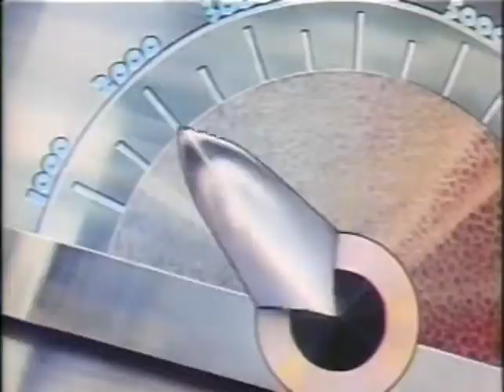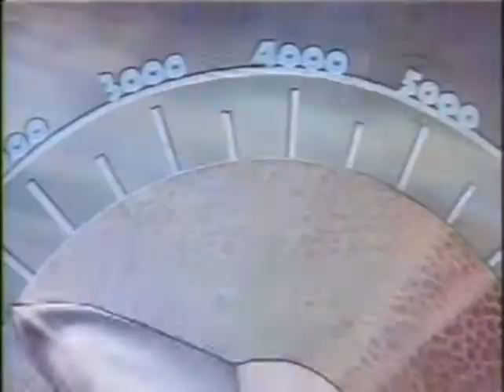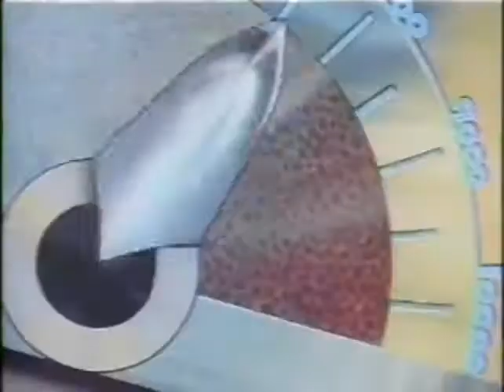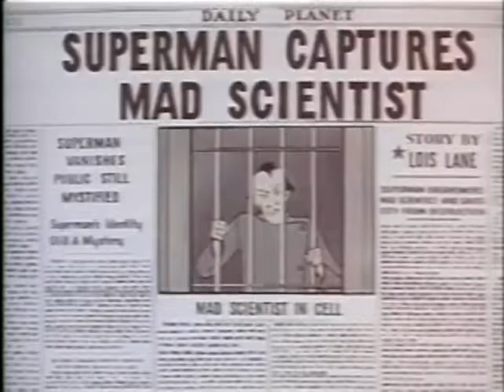Superman-1941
Description: First Superman cartoon